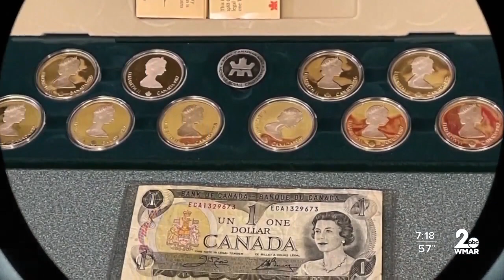Hidden Treasures: Canadian Olympic Coins